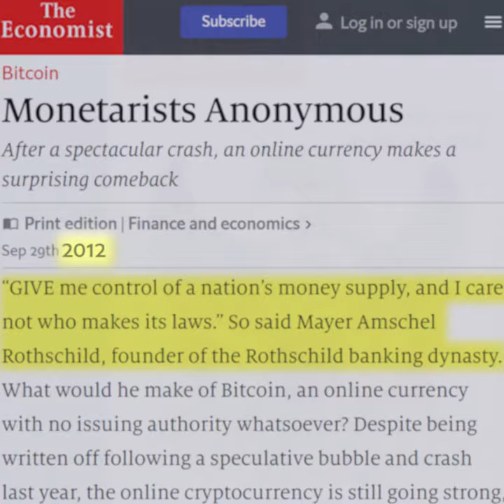Bitcoin Predicted by Rothschild's Economist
The Rothschild owned Economist said to 'Get ready for a world currency' by 2018, in 1988.

30 years later, we have Bitcoin, the first world currency, reaching mainstream awareness.

In 2012, The Economist made an article about Bitcoin, starting off with a quote from M.A. Rothschild “Give me control of a nation’s money supply, and I care not who makes its laws.”.

Satoshi Nakamoto is the unknown creator of Bitcoin.

Satoshi means Born From The Ashes.

Craig Wright, a guy who was thought to be the real Satoshi Nakamoto, said this:

‘What about Satoshi?’
‘It means “ash”,’ he said.
‘The philosophy of Nakamoto is the neutral central path in trade.
Our current system needs to be burned down and remade.
That is what cryptocurrency does – it is the phoenix …’
‘So satoshi is the ash from which the phoenix …’
‘Yes. And Ash is also the name of a silly Pokémon character. The guy with Pikachu.’ Wright smiled. ‘In Japan the name of Ash is Satoshi,’ he said.